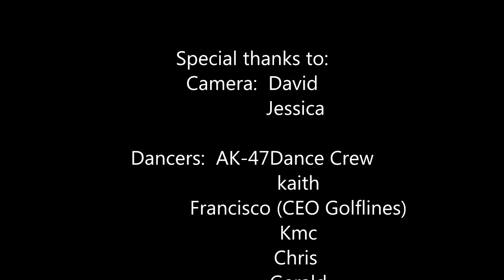Dashiki-the Black culture | Flash mob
Dashiki The Black Culture
Flash Mob
Nanjing city
Event taking place on 21st October 2017 in Nanjing city, China.